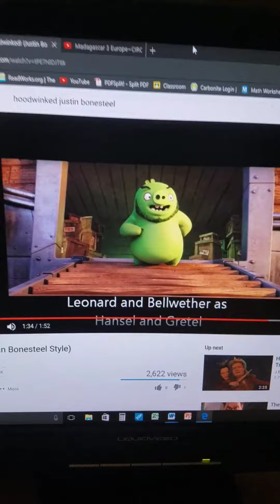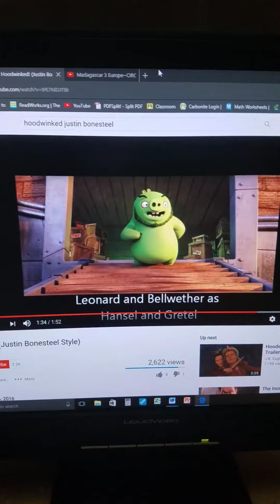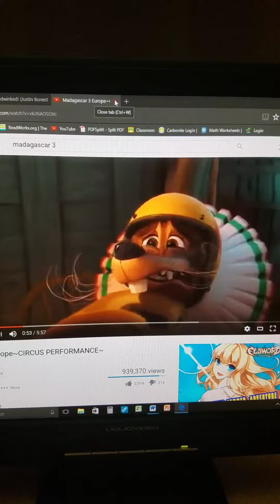This day aria Leonard and stefeno